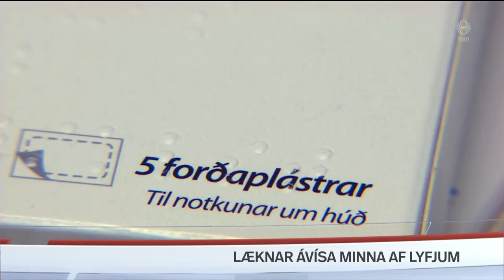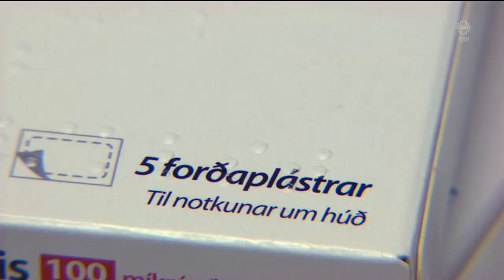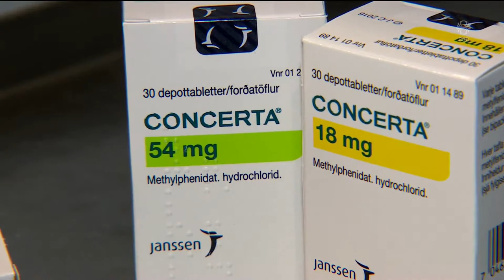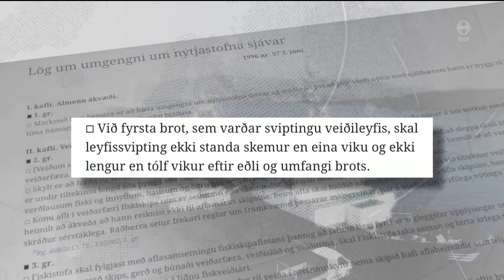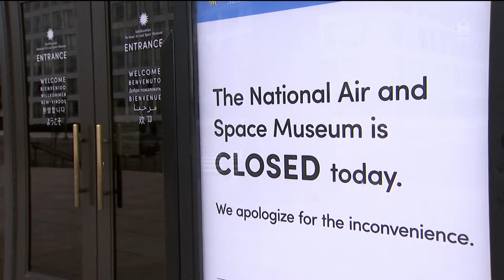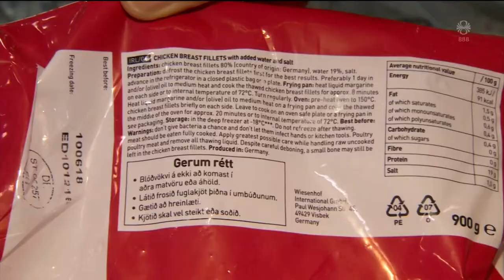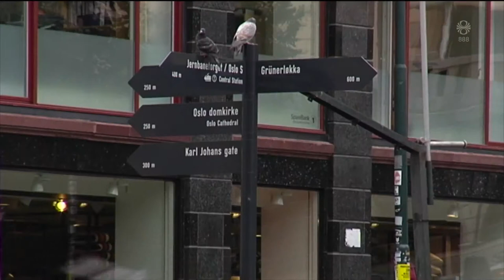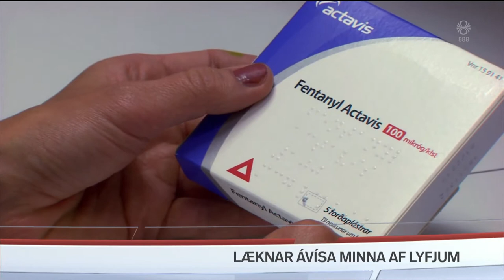Fréttir - 05. jan 2019